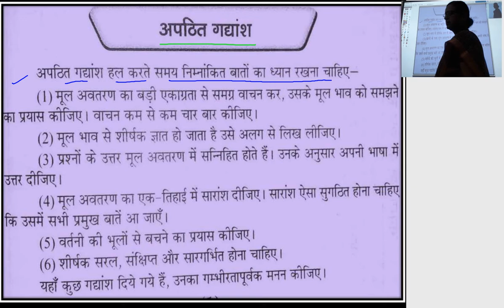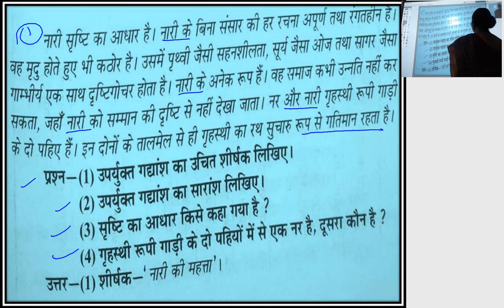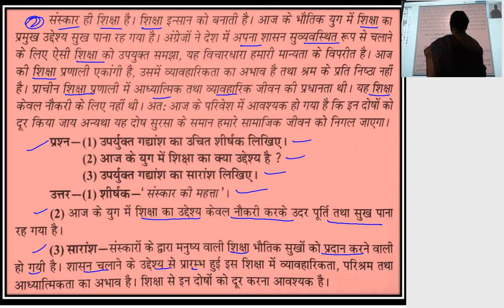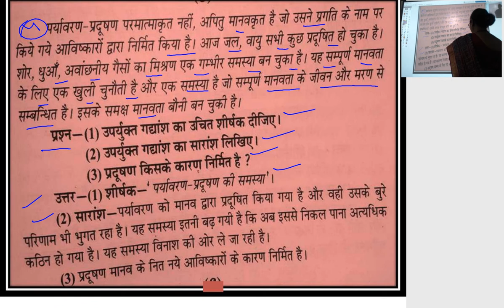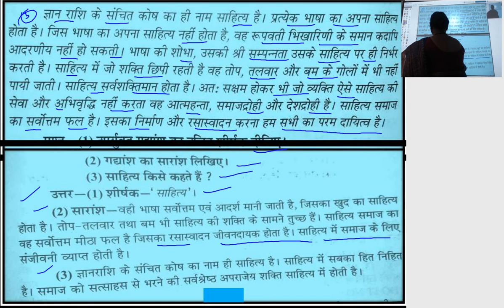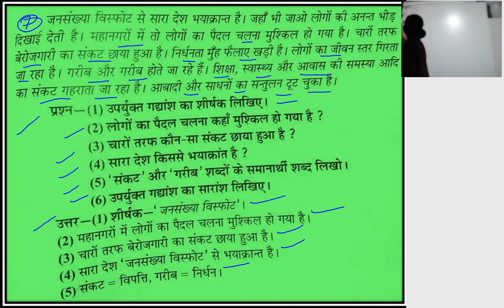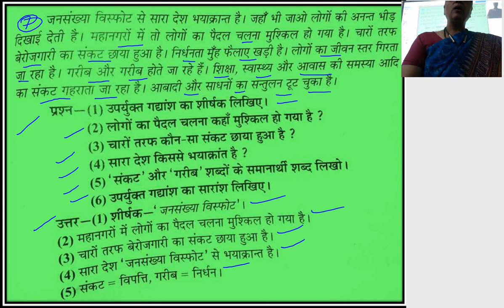कक्षा 12वीं हिन्दी अपठित' गद्यांश